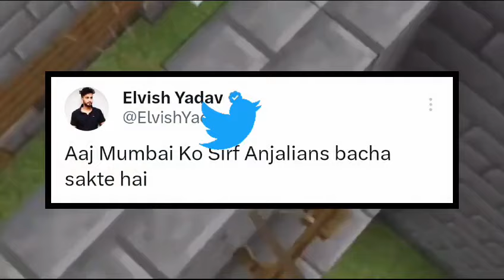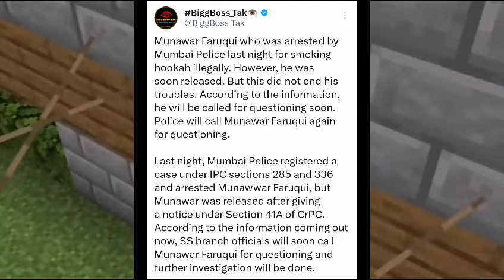munawar Faruqui in big trouble 😱| elvish Yadav reacts on manisha Rani 😱